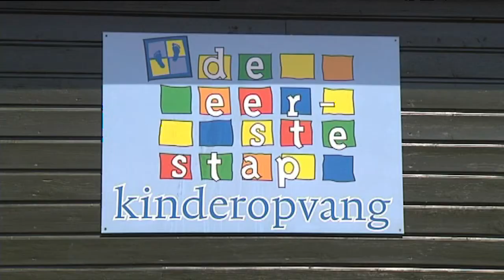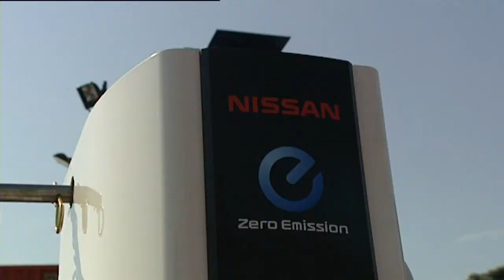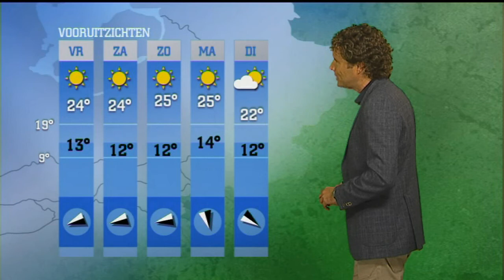GLD Nieuws 24 mei 2012 - Nieuws